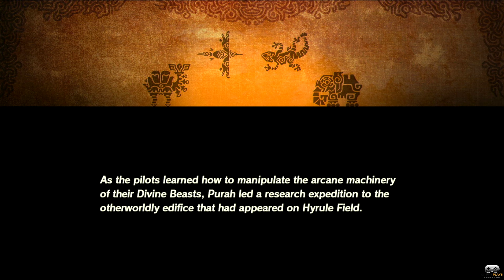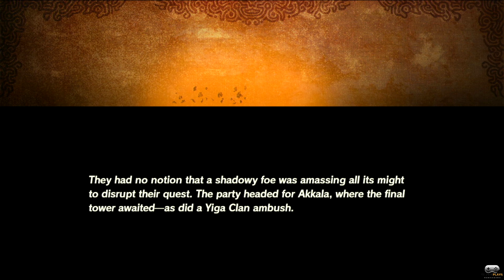HYRULE WARRIORS: AGE OF CALAMITY (SWITCH) 4K 60FPS - PART 9 GAMEPLAY WALKTHROUGH (NO COMMENTARY)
Hyrule Warriors: Age Of Calamity and until the last part will include the full Gameplay on Nintendo Switch. This Gameplay is recorded in 2160p on Nintendo Switch and will include the 100% walkthrough.

Join the SilphyPlays Fam’
for more Casual Let’s Plays